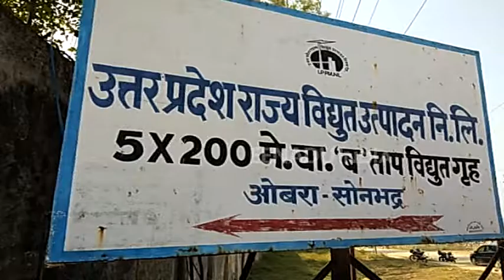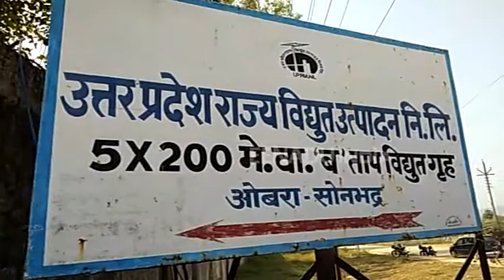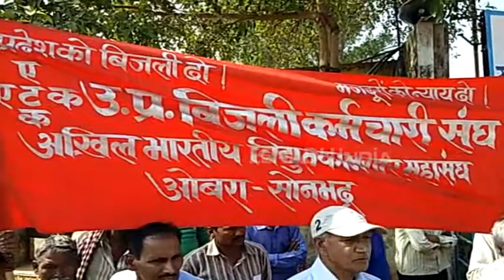सोनभद्र : पावर हाउस में आग लगने से निकाले गए कर्मियों ने किया प्रदर्शन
सोनभद्र : ओबरा में 14 अक्टूबर को पावर हाउस में आग लग गई थी. प्रशासन के आदेशानुसार समस्त  संविदाकारों, सफाई कर्मचारियों का कार्य बंद करके पावर हाउस से बाहर कर दिया गया है, जिससे पावर हाउस में 25-30 वर्षों से कार्यरत संविदा श्रमिकों के सामने रोजी-रोटी का संकट आ गया है. साथ ही 3-4 महीनों से वेतन भी नहीं दिया गया है.